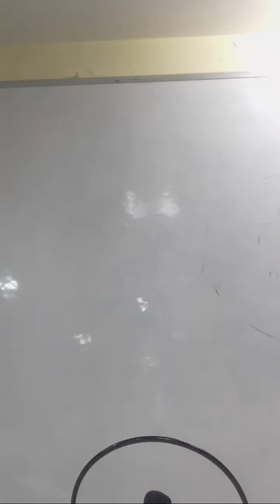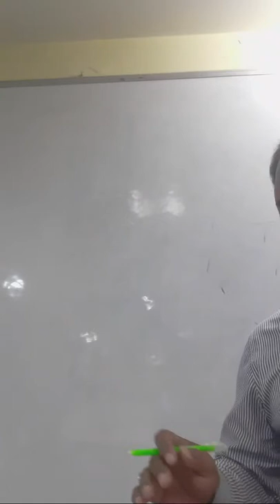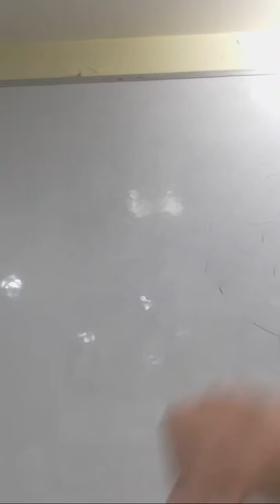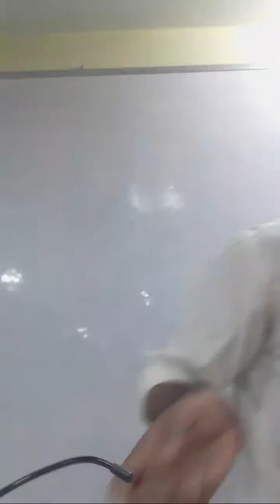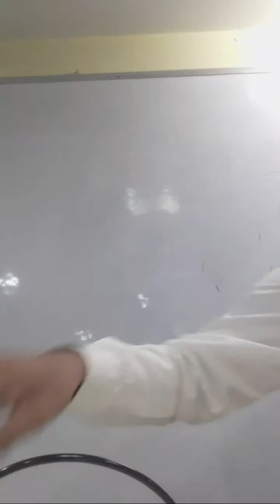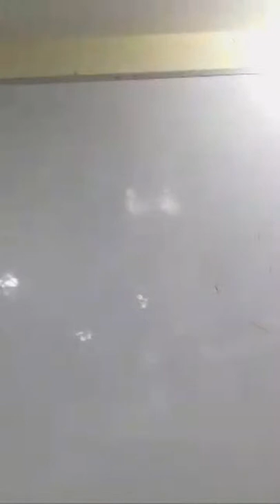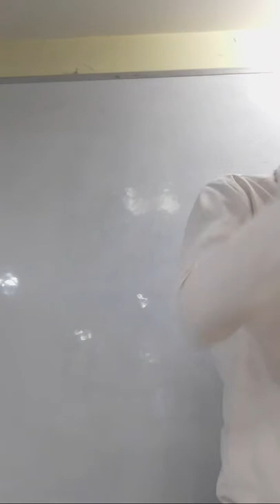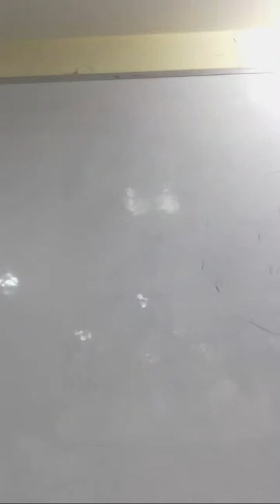BRIDGE 1NEWSPAPER READING CLASS